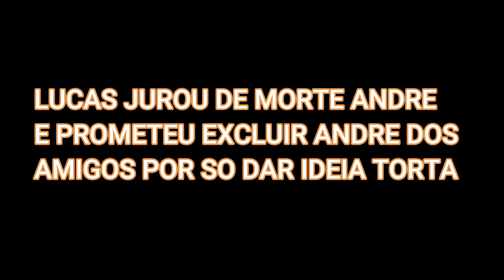COD É OS AMIGOS QUE FAZEMOS PELO CAMINHO - REI DO RAGE MANTENDO SEU PODIO NO MODERN WARFARE II !!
LUCAS REI DO RAGE O OME A LENDA